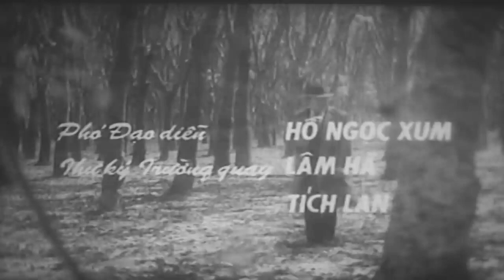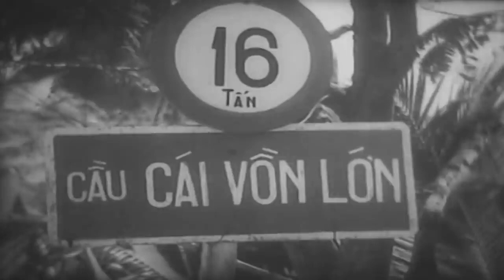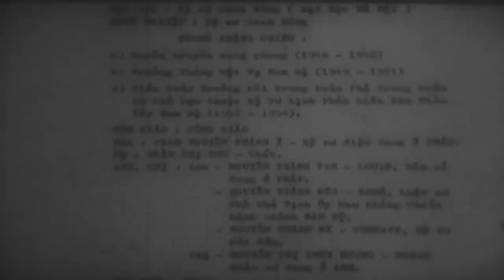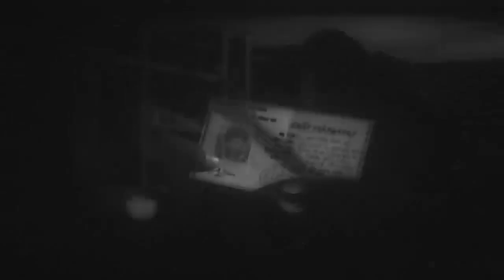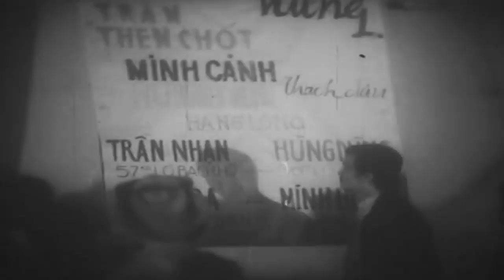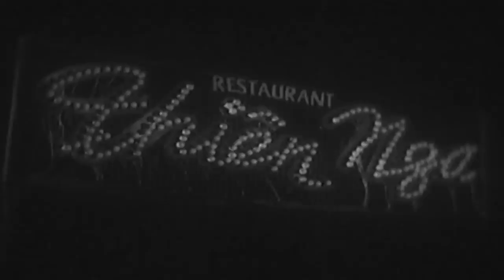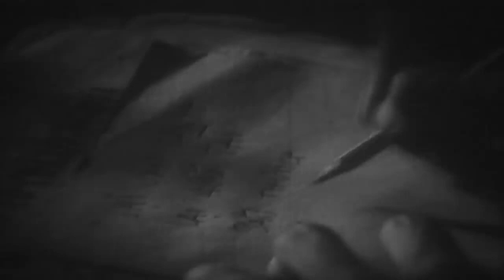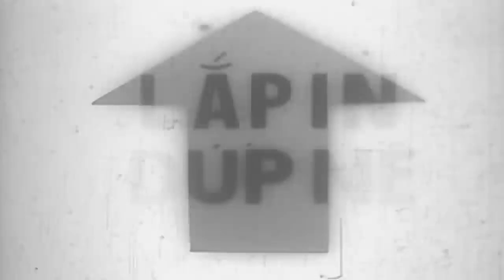Ván bài lật ngửa - Tập 1: Đứa con nuôi vị Giám mục (1982)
Robert Nguyễn Thành Luân - một kỹ sư là người Công giáo đi theo kháng chiến bí mật ở lại Nam Bộ sau Hiệp định Genève. Ông được Đảng Lao động Việt Nam giao nhiệm vụ hồi chánh Chính phủ Quốc gia Việt Nam (lúc đó Ngô Đình Diệm vẫn còn là Thủ tướng) để phục vụ công tác tình báo.

Ông về Vĩnh Long và đến gặp Giám mục Pierre Martin Ngô Đình Thục (Phêrô Máctinô Ngô Đình Thục). Dựa trên mối quen biết lâu năm giữa gia đình ông – một gia đình theo Thiên Chúa giáo lâu đời rất thân thiết với Giám mục Ngô Đình Thục và sự quý mến của Giám mục Ngô Đình Thục với ông, đã nhận ông làm con nuôi và giới thiệu ông với Ngô Đình Nhu. Sau nhiều lần vượt qua được những cái bẫy để thử lòng của Nhu, ông trở thành phụ tá cho Ngô Đình Nhu…